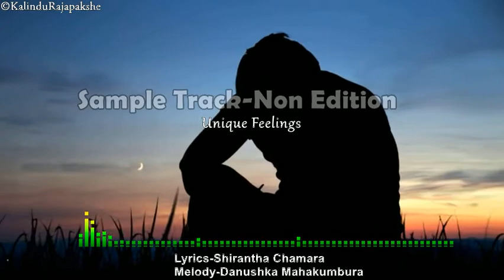UNIQUE NEW SONG (Sample Version) -Comming Soon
Our 2nd New Melody
Comming Soon
එක ලෙසින් සෙවු දෙයක් වේ නම් මේ. ලොකයේ .
ඒ ඔබෙන් පැතුව සෙනෙහස විතරයි මා ආදරේ.
දුක තබා. හදවතේ තනිකමට. පාලුවේ.
බැස යන්නනම් එපා. සඳ කින්නරාවියේ.

Lyrics-Shirantha Chamara(පොඩිඑකා නොතේරෙන කමට)
Melody-Danushka Mahakubura
Concept-Kalindu Rajapakshe(KR)